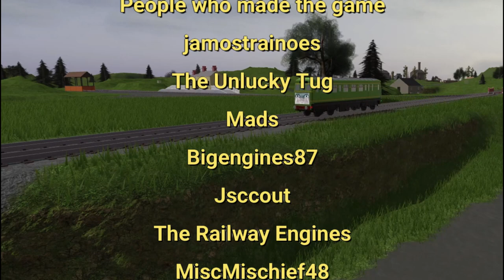Daisy: Cool Beans Railway Edition | Turtle'sTrains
Sorry this one took so long, i hope you enjoy it